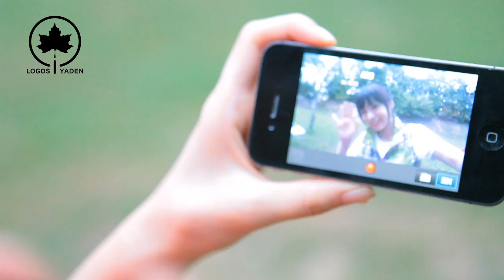LOGOS「LOGOSアクションEZカムシリーズ」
アウトドアの楽しい思い出の動画や静止画がカンタンに撮影できる「LOGOSアクションEZカム」シリーズです。
付属のアタッチメントを使えば、様々なシーンでの撮影ができ、ハウジングを使えば、水中撮影もできます！
業界最小最軽量クラス、タッチパネル、ワイヤレスLANの3モデルがラインナップ！